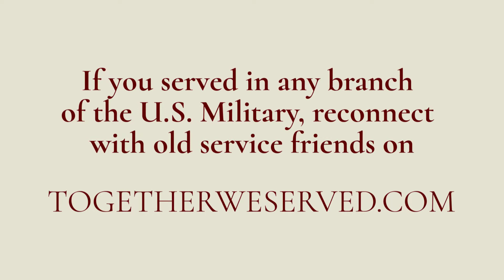Tribute to a Veteran - SFC John Quirk, US Army (Ret), 1954-1975.